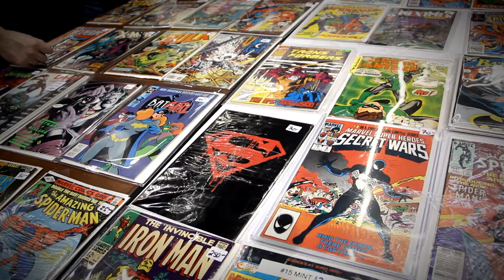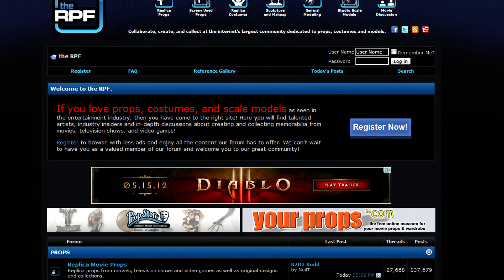Seattle Comic Con 2012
This video is about the 2012 Seattle Comic Con.  Narrated by Aaron Huntly, creator of the Bender Futurama costume.